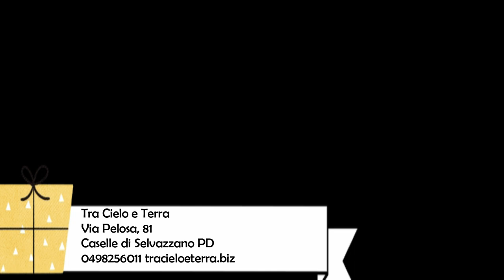10th Anniversary Tra Cielo e terra